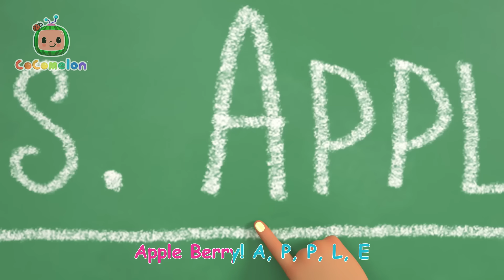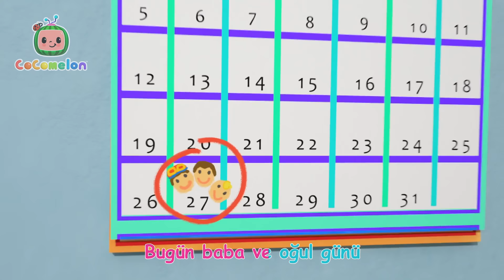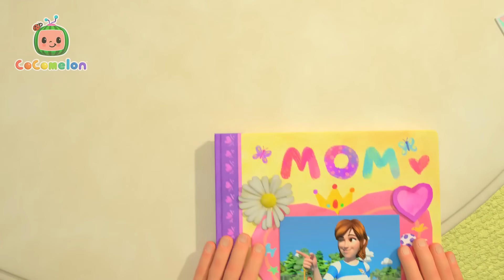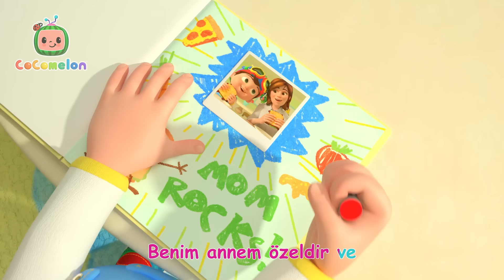Mary'nin Küçük Bir Kuzusu Vardı | CoComelon | Çocuk Çizgi Filmleri | Moonbug Kids Türkçe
Resmi İngilizce Morphle kanalı:
Morphle'ı aşağıdaki bağlantılardan takip edin:

TIMESTAMPS

00:00 Mary'nin Küçük Bir Kuzusu Vardı
02:53 Öğretmen Şarkısı
05:52 Pastacı Şarkısı 2
08:12 Lütfen ve Teşekkürler Şarkısı
11:15 Baba ve Oğul Günü Şarkısı
13:45 Daha Gelmedik Mi?
16:13 İnşaat Araçları Şarkısı
19:55 Mini Minicik Bir Örümcek
22:02 Temiz Olmalıyız Şarkısı
24:43 Özür Dilerim, Pardon
28:34 Süt Di̇şi̇m Sallaniyor
31:16 Merhaba Şarkısı
34:19 Mary'nin Küçük Bir Kuzusu Vardı
37:04 Renkli Jöleler Şarkısı
40:35 Minnettarım Şarkısı
43:22 Ellerimizi Yıkamalıyız Şarkısı
46:31 Banyo Şarkısı
49:03 Cody'le Oyun Günü
51:55 Sevgi Şarkısı
54:21 On Küçük Dinozor
58:07 Plaj Şarkısı
1:00:44 Benim Annem Şarkısı
1:03:34 Zıtlar Oyunu Şarkısı
1:06:38 Ayakkabılarımı Bağlıyorum Şarkısı
1:09:54 Ninni Bebeğim
1:12:01 Yağma Yağmur Yağma
1:14:34 Beş Küçük Benekli Kurbağa
1:17:22 Anne ve Kız Şarkısı
1:20:19 Kahkaha Şarkısı
1:22:24 Beş Küçük Ördekçik - İkinci Seçenek
1:25:06 Hayvanlar Dans Ediyor Şarkısı
1:27:57 Yağma Yağmur Yağma V2 (Ev Versiyonu)